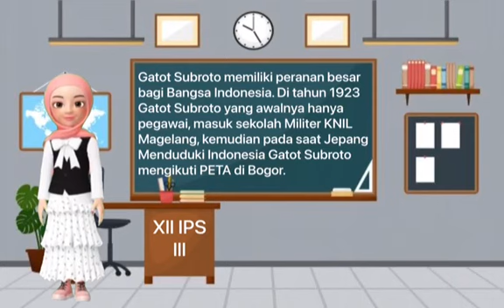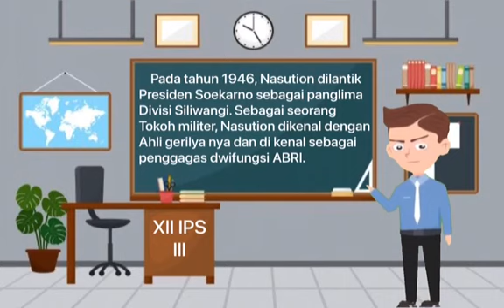PERAN DAN PERJUANGAN TOKOH NASIONAL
Sebuah video pembelajaran sejarah karya siswa SMA Negeri 1 Terisi Indramayu tentang peran dan perjuangan toko nasional